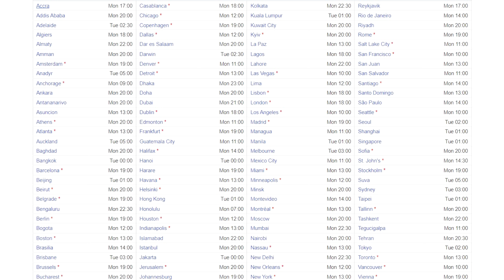Here When Apple iPhone 16 Launch Event Will Start In Your Local Time Zone